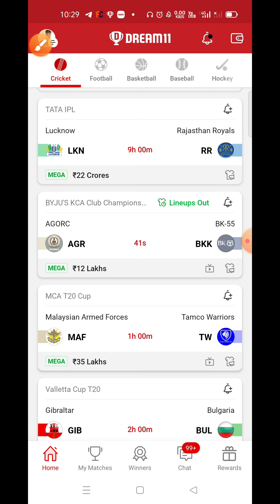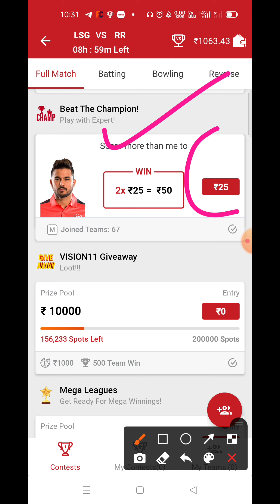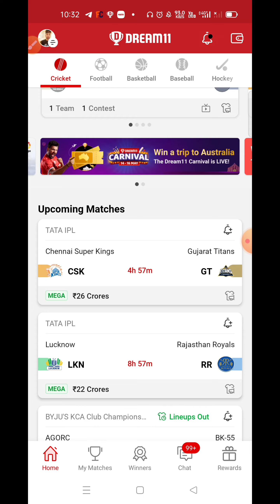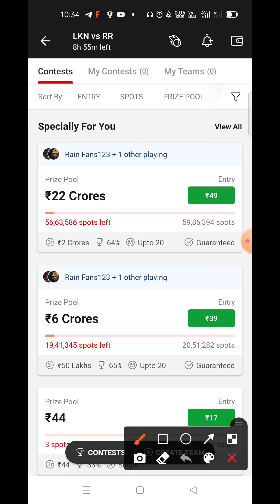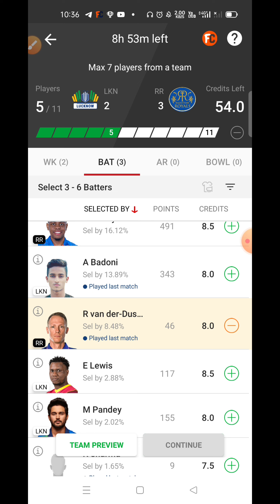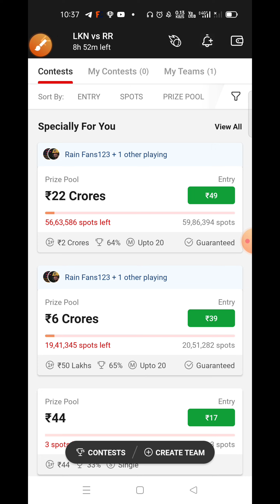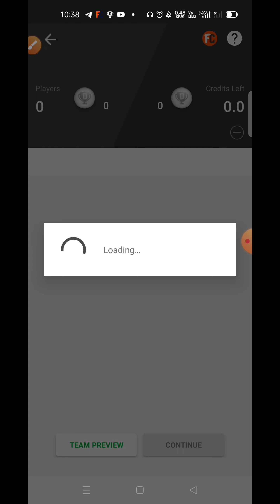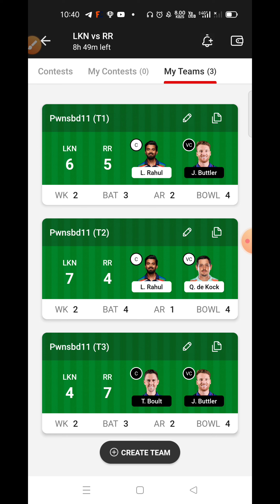LKN vs RR Dream11 Team || LKN vs RR Dream11 Prediction || LKN vs RR 2Cr Winning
Refer Code - LOVE108
( Get Instant 300rs Bonus )